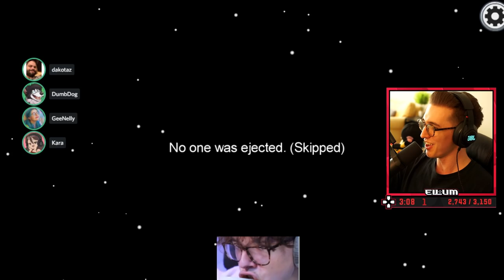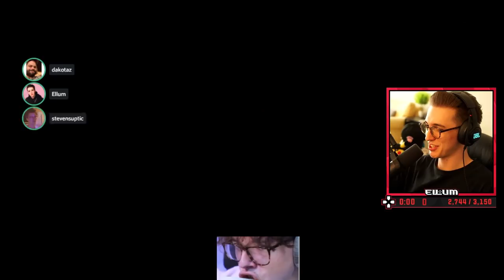ME & STEVE SUPTIC INFECTED THE HAFU LOBBY AS THE PARASITE! (Among Us Extra Roles Mod)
This video showcases gameplay of the brand new Among Us role, The Parasite. This video includes both myself & Steve Suptic taking on the Hafu Lobby using this role, ultimately trying to win. The video compiles all of the key moments and funny clips from the session.

-Ellum 🌏